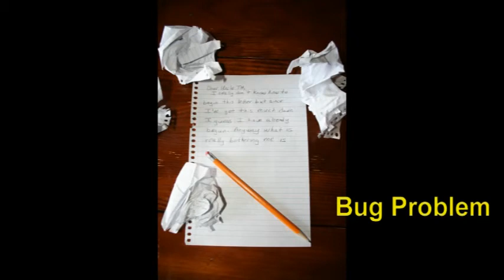Bug Problem.mpg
A letter about a 24 hour bug.